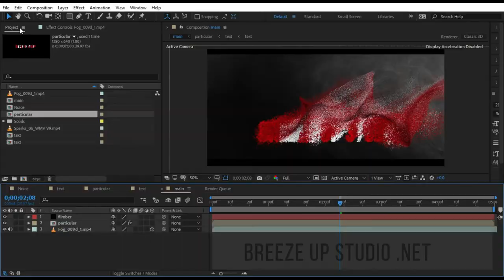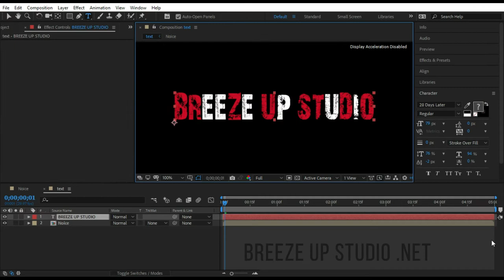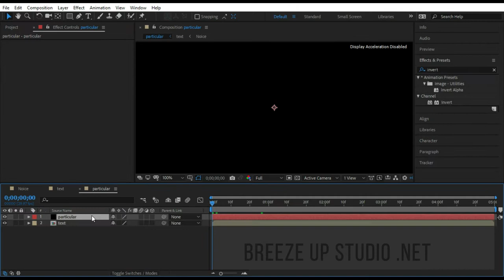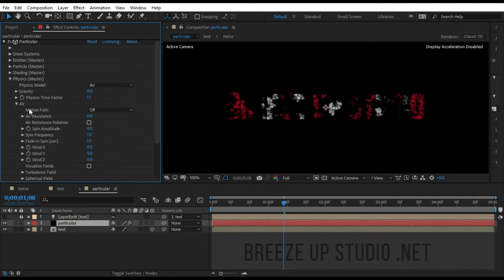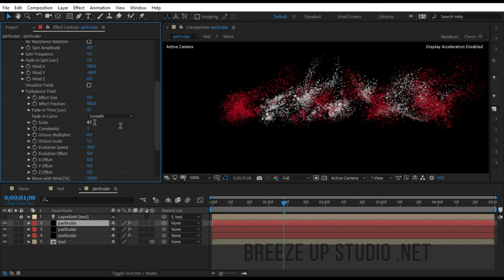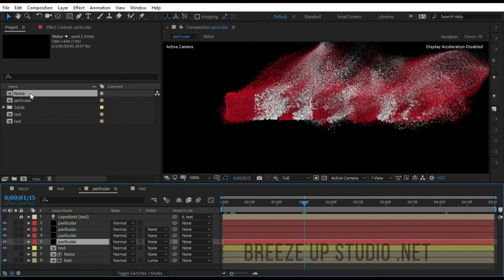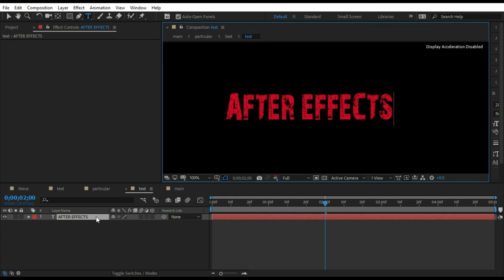How to create Text Dispersion effect inside After Effects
You can also use logos instead of this Text.All the basic steps are the same

.We had used a plug-in called Trapcode Particular . It's a plug-in from RedJaint.